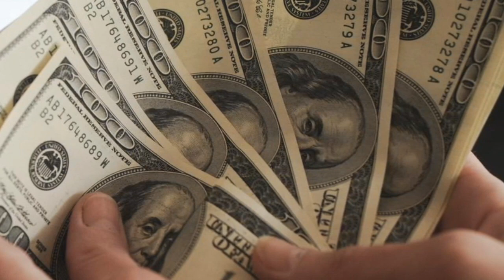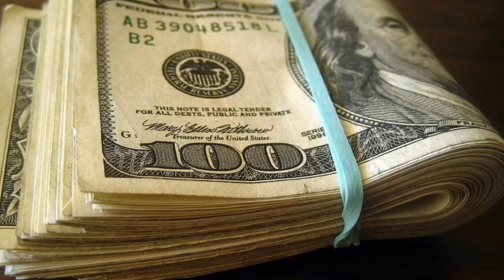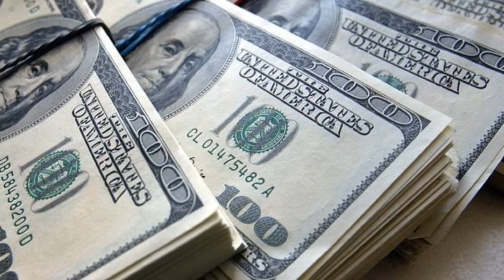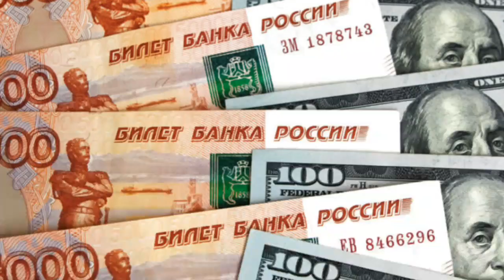Əsas xəbərlər 03.04.2022 Ruslar BAKINI "VURDU", son xəbərlər